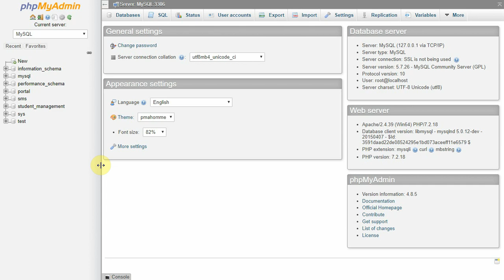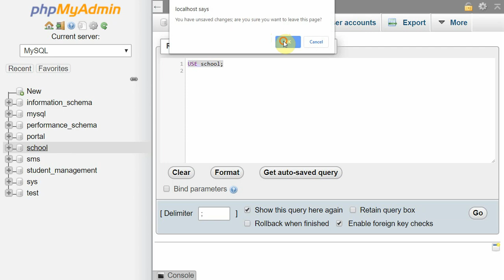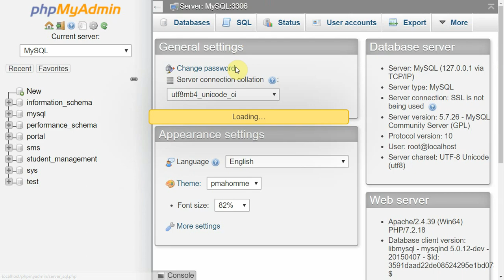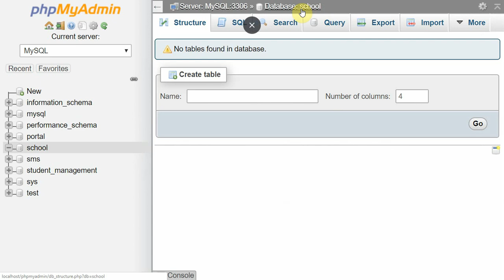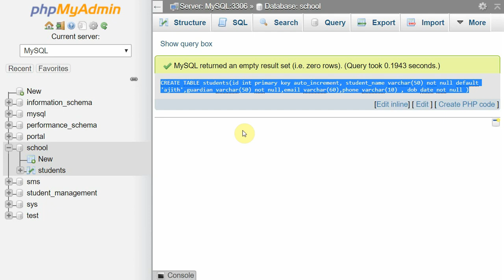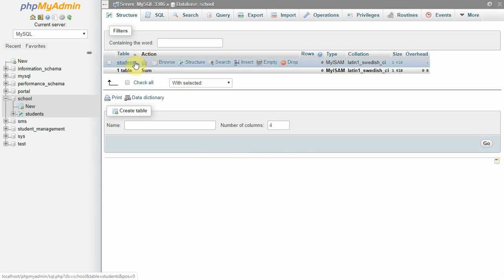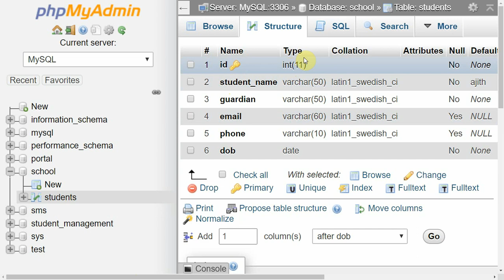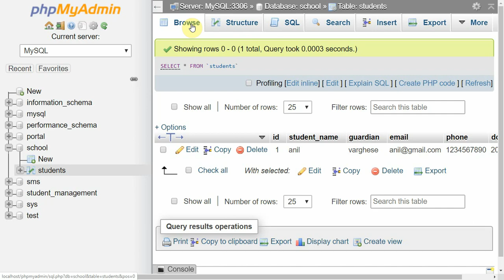create table mysql malayalam tutorial video 4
Welcome to another video tutorial. This video explains how to create a database ,how to create table in mysql , what are different data types in mysql.

DBMS മലയാളം വീഡിയോ പരമ്പരയിലെ മറ്റൊരു വിഡിയോയിലേക്ക് സ്വാഗതം. ഈ വിഡിയോയിൽ നമ്മൾ ഒരു ഡാറ്റാബേസ് എങ്ങനെ നിർമ്മിക്കാം , ഒരു ടേബിൾ എങ്ങിനെ നിർമ്മിക്കാം , mysql ഡാറ്റ ടൈപ്പുകൾ എന്താണ് എന്നിവയാണ് പഠിക്കുന്നത്.